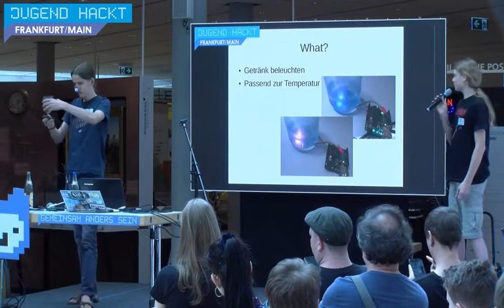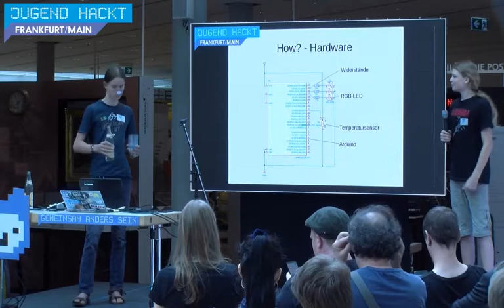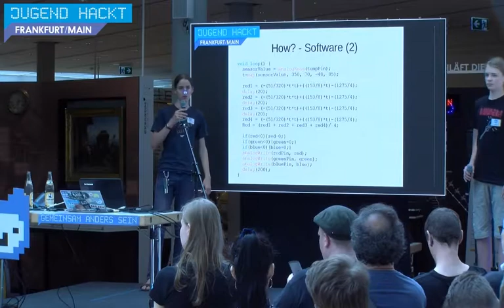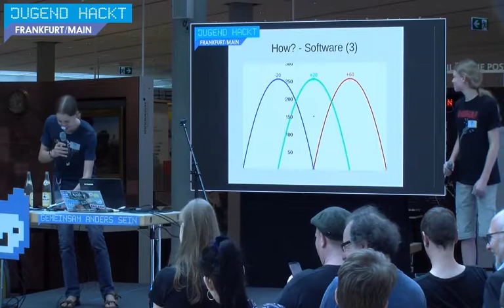Matelight | Jugend hackt in Frankfurt a.M. 2018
Mit Matelight erfährt man, wann Mate oder andere Getränke, die perfekte Temperatur haben. Von Noah und Jasper.